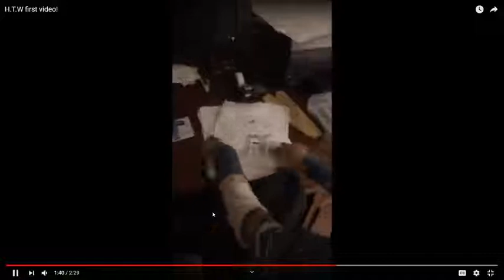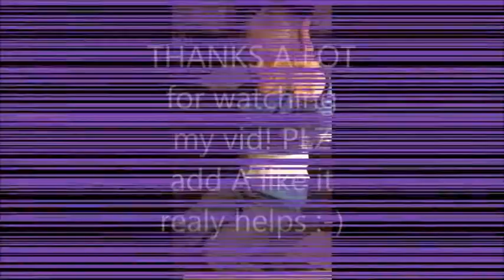My first video throwback!